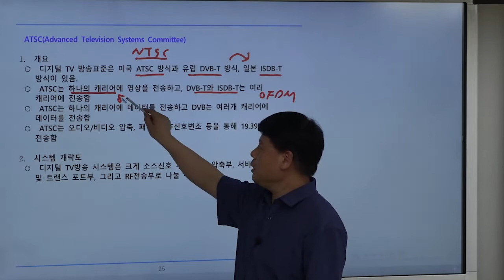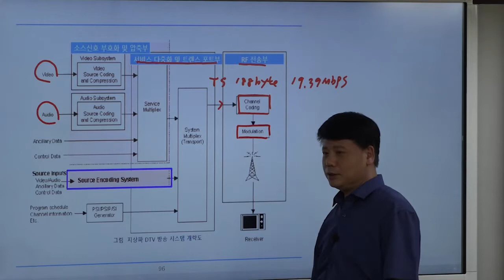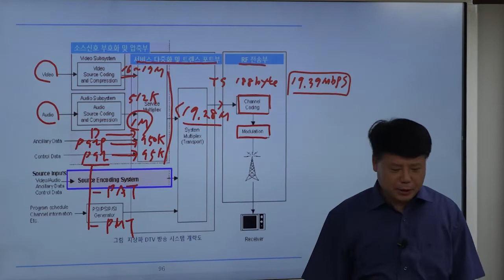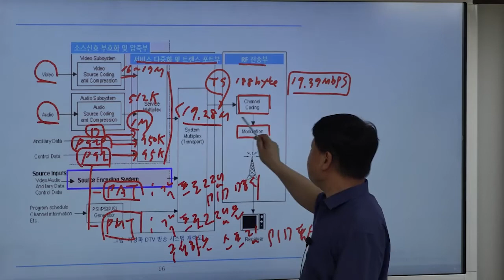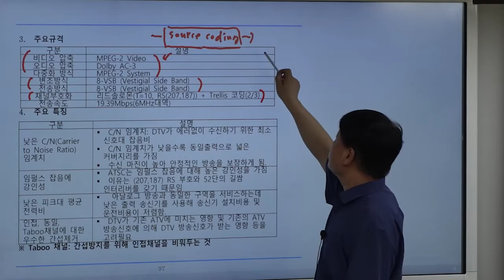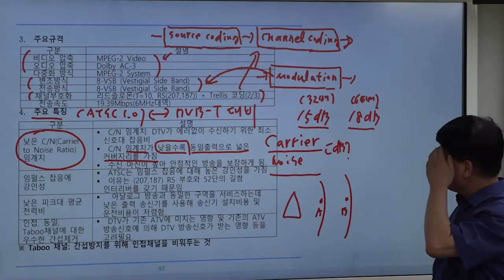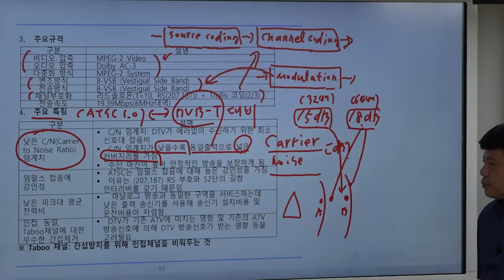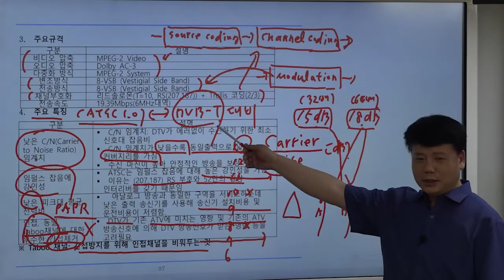방송공학 : ATSC 송신기